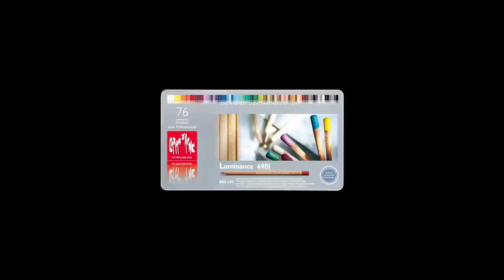Caran d'Ache Luminance Pencil Demonstration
Caran d’Ache, Maison de Haute Ecriture, is once more emphasising its expertise in Colour by offering creative professionals the Luminance 6901 colour pencil, a combination of the highest lightfastness and the smoothness of a permanent lead. Two years of research went into developing the formulation in the greatest secrecy in the Geneva workshops.